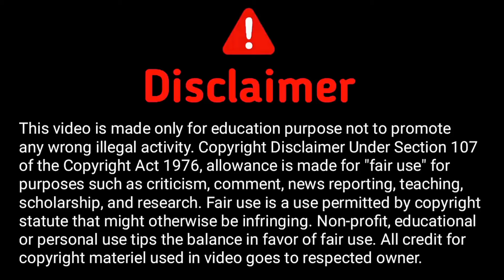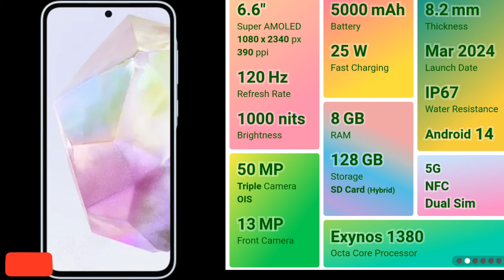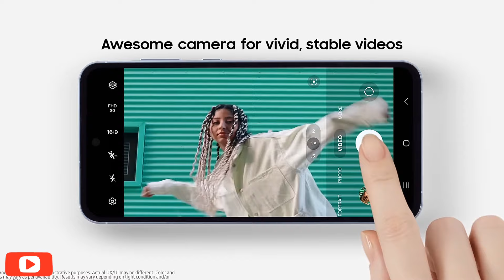Samsung galaxy A35 5g review tamil| Samsung galaxy a35 unboxing| Best mobile phone under 30000 tamil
keep supporting

upcoming mobile phones 2024 January
upcoming smartphones January 2024
Best gaming upcoming mobile phones under
upcoming best powerful Mobiles under 20000
upcoming Best camera mobiles under 30000
upcoming Best camera mobiles
Top 5 best Gaming performance mobiles
Gaming mobiles under 25000l
Gaming smartphones under 20000 in india
Snapdragon 888+ processor mobile phones
upcoming best mobile phones tamil
upcoming best mobile phones in india
upcoming smartphones in india
upcoming smartphones
Upcoming smartphones March month 2023